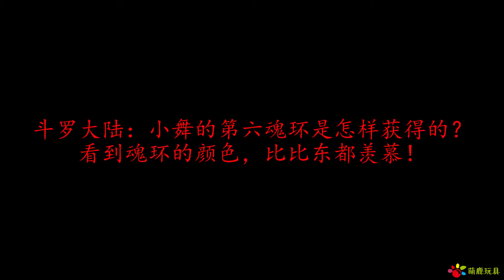斗罗大陆：小舞的第六魂环是怎样获得的？看清魂环的颜色，比比东都羡慕！